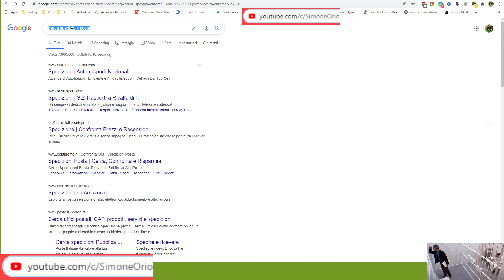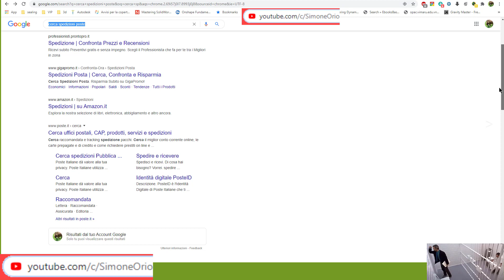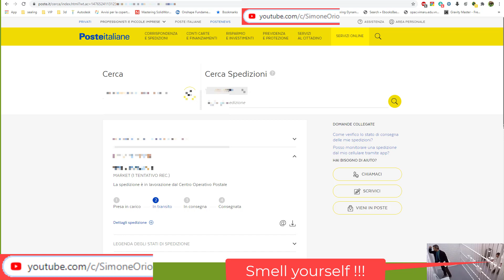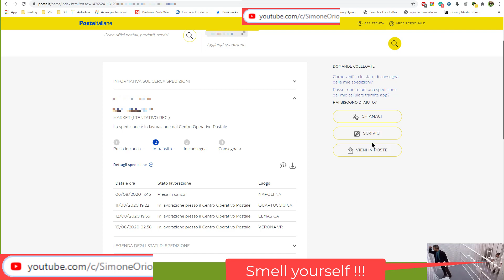💪 COME RINTRACCIARE PACCO POSTA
MUSIC PRIME
PRIME VIDEO
prima prova paga poi

DELIVERY TRACKING POSTE.IT